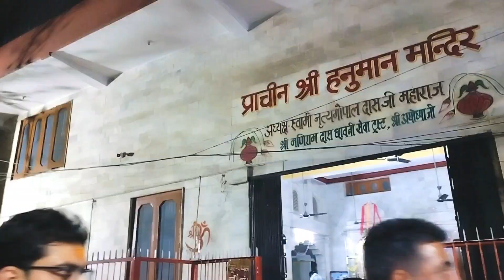ab hum Ram jhula per agye hai.